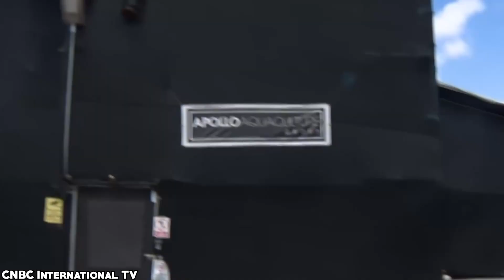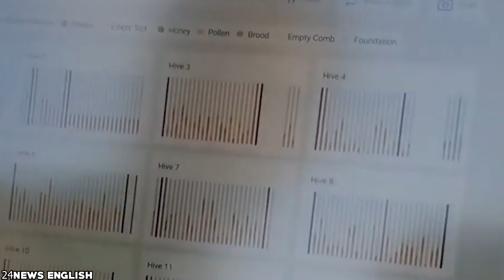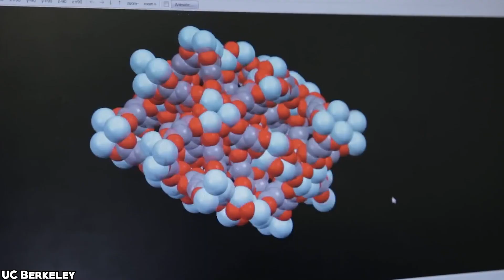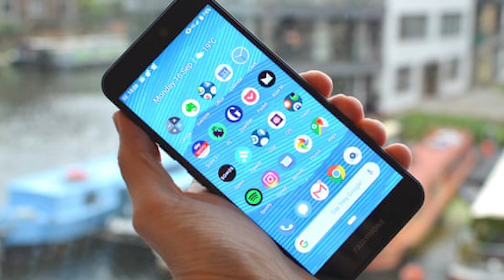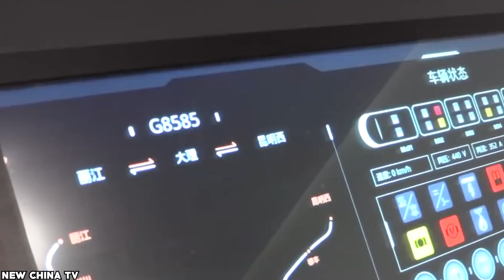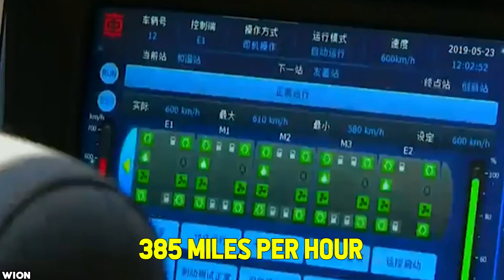15 Genius Inventions That Should Exist Everywhere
It's a good thing that some geniuses are working hard to bring about significant change for the world. From plastic-eating bacteria to devices enabling telepathy between humans and machines, here are 15 Genius Inventions That Should Exist Everywhere